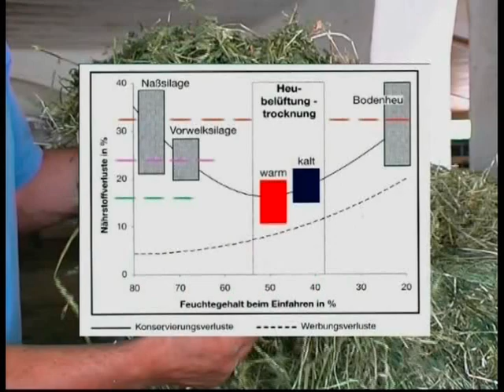Lasco Heutechnik Heutrocknung Rundballentrocknung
warum Heubelüften